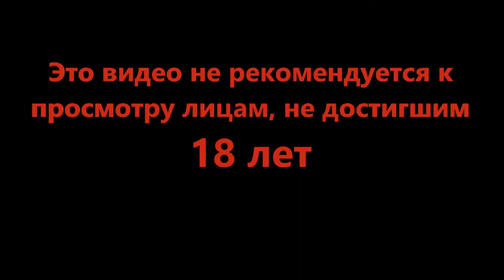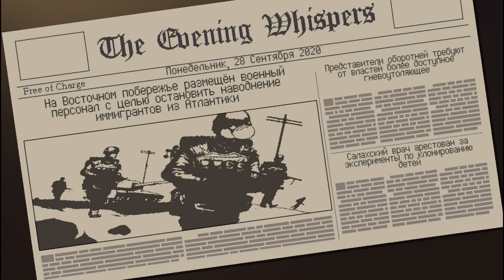Нервный батя - Coffee Talk #6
Если вам нужно поработать над рассказом, с кем то встретиться или просто посидеть в уютной атмосфере с чашечкой ароматного кофе, то просто заходите к нам. Желательно после полуночи.